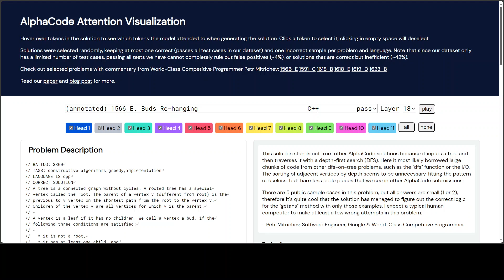Google AlphaCode 2 Explained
This video explains AlphaCode 2 in simple words. Google's DeepMind AlphaCode 2 is an advanced AI model based on Gemini Pro for coding contests, surpassing 85% of competitors on Codeforces.